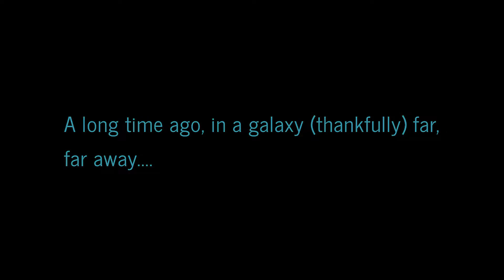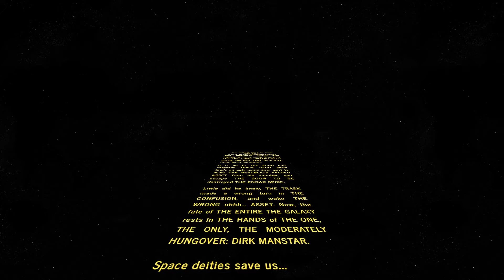The Adventures of Dirk Manstar Episode I - A Natural One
*POTENTIAL SPOILERS FOR KNIGHTS OF THE OLD REPUBLIC WITHIN THIS VIDEO*

It's been 13 years but what the hey? I'll include an annotation warning, but there is a potentially revealing bit in this episode. However, if you want to play it safe or get most of the jokes, you should probably play this game because A) it's good and 2) That's all that needs to be said. If you don't care or have played the game or know the plot then you're fine!

On this episode: What if the Player Character in KOTOR didn't make it on the escape pod with Carth?

Dirk Manstar gets mistaken for someone else, and begins his first steps on a quest he has no business being on.

Previous Episode: There isn't one silly!

The Adventures of Dirk Manstar is an abridged non-profit fan made roleplay alternate reality parody of the Bioware/Lucasarts game Knights of the Old Republic. The story (mostly) and voice acting are all original and made up on the nose by me. None of the rest is mine; it all belongs to Bioware, Disney, EA, George Lucas, the lizard people that control us all, or whoever has the reigns on the KOTOR IP right now.

If viewers really like the series a lot (hahahaha) and want to lend a hand in making this passion project, such as it is, they are welcome to help, provided they have the skills and dedication required to make it happen.

But if you're just in it for the entertainment value (or like watching train wrecks), that's cool too. Just be patient with me. These take lots of time and effort unless you want them ending up not good. Enjoy!